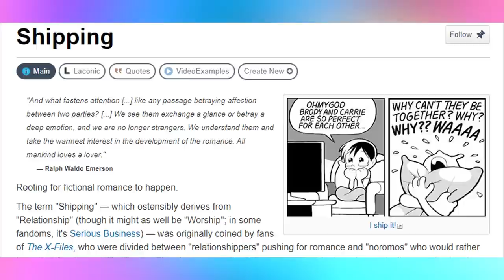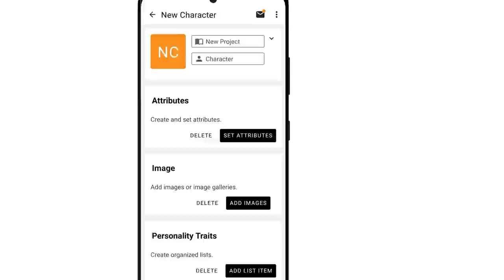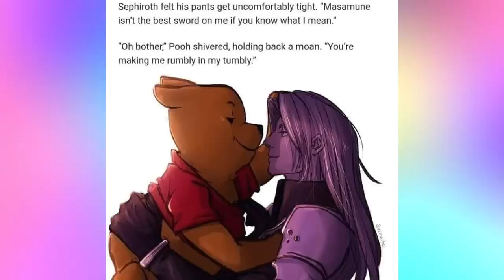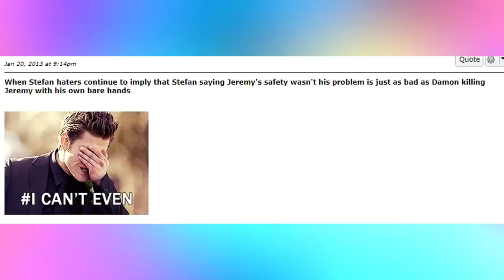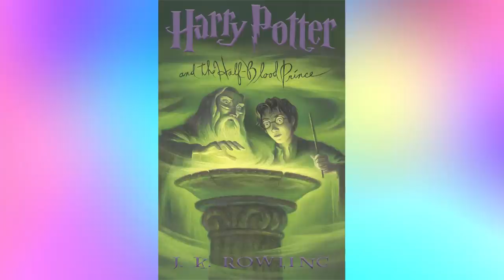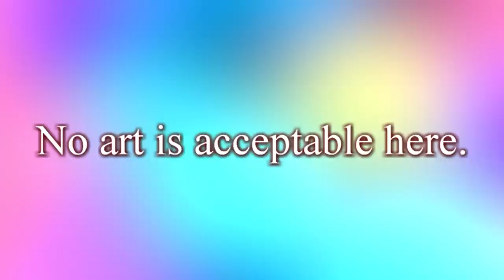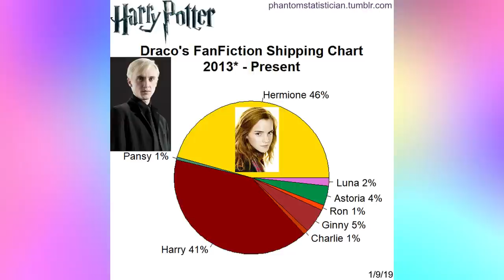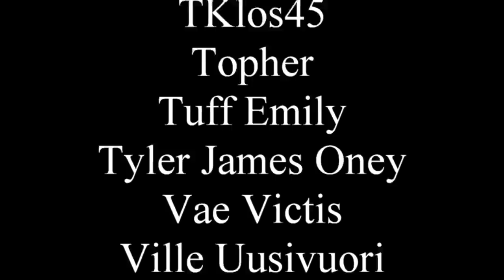Shipping Wars (and the mystery of why people care so much)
I've always thought that Dobby and Korra would go well together.